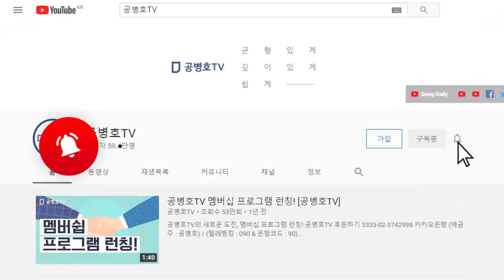공공임대의 눈물 / 생각 좀 합시다 [공병호TV]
Bitcoin : 3MTW849AkP2ftLeSK2teZHMmzLu7Z83s9U